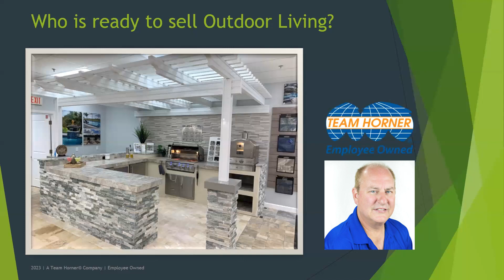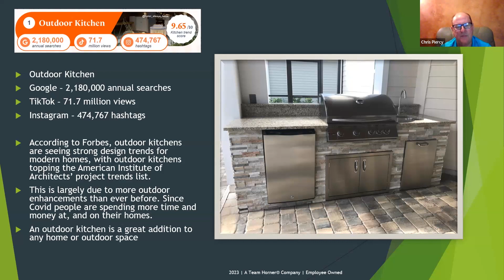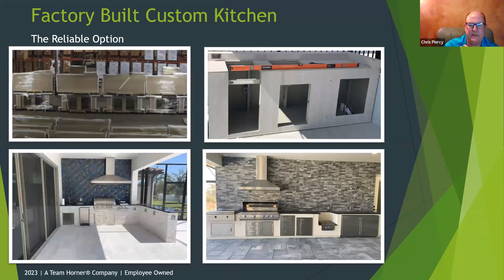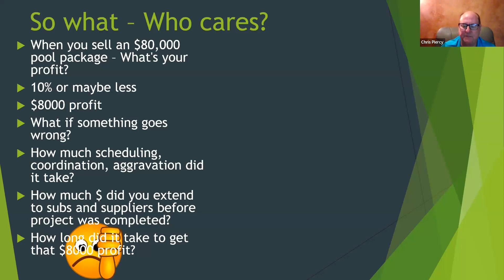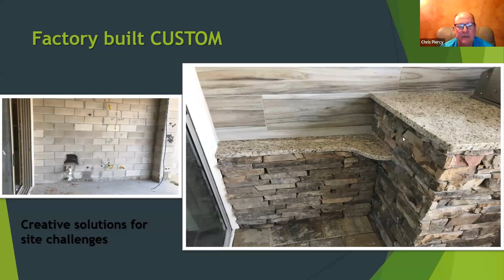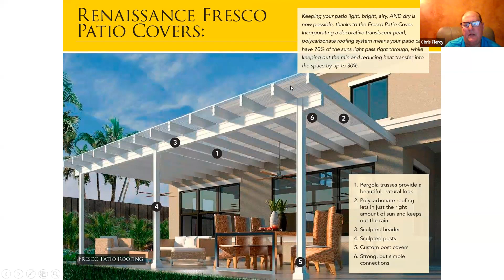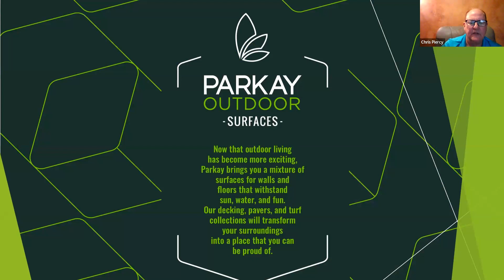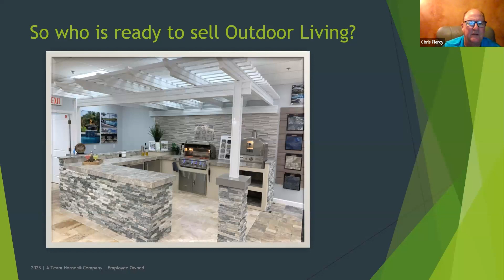HX Solutions to Boost Your Sales Today - 12 PM Session